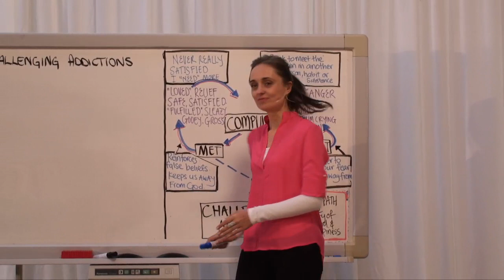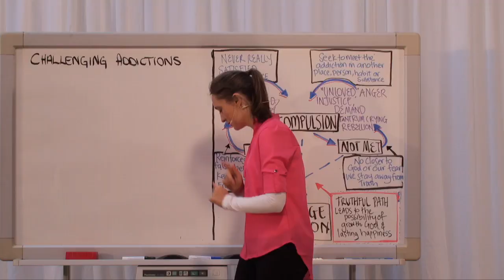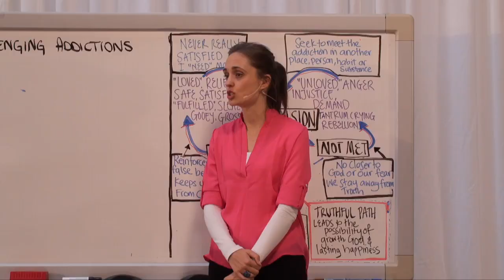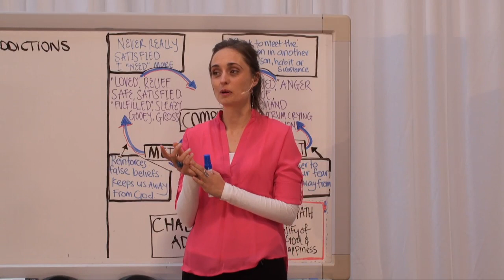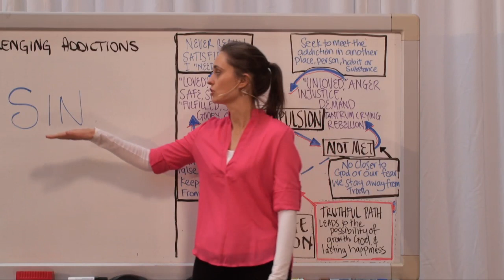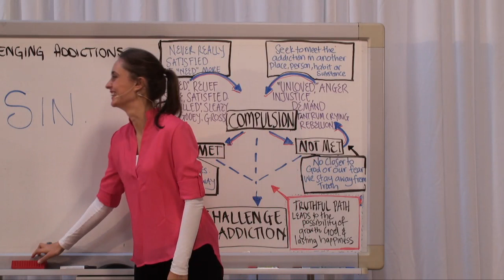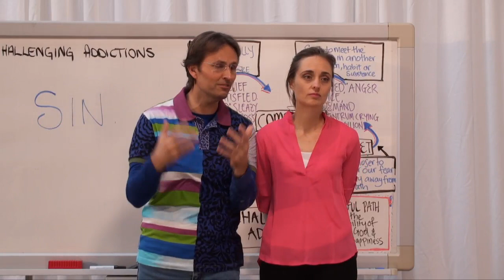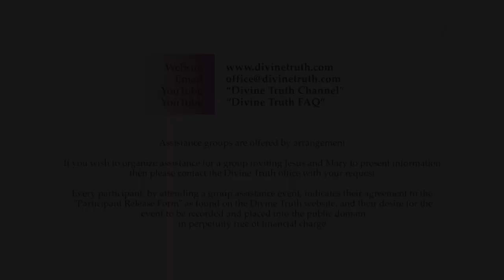20140717 Homework - Challenging Addictions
Mary does a quick revision of the main points of the "Introduction to Addictions" and "Challenging Addictions" talks, and then engages the audience in examining their own homework on the subject.